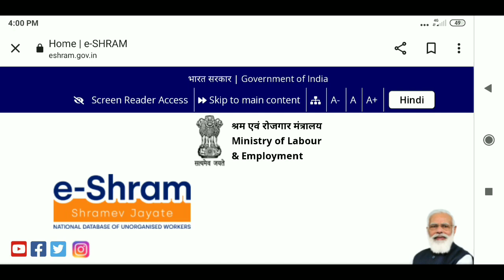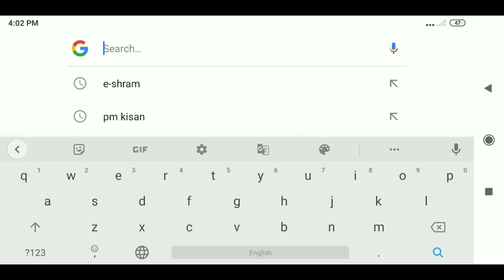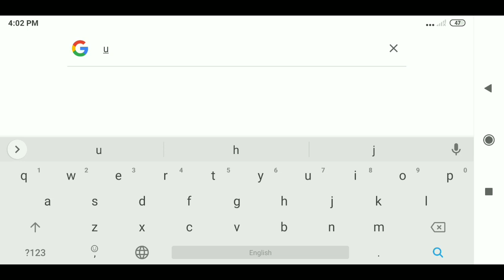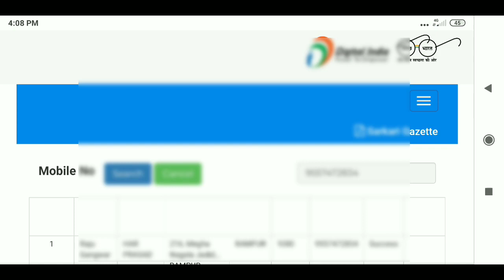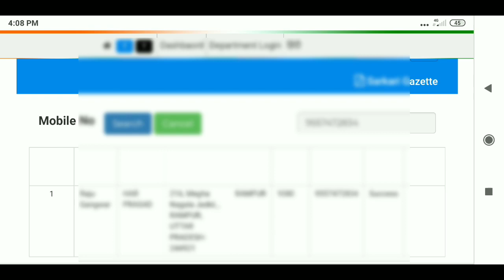ई श्रम कार्ड का पैसा मोबाइल नंबर से चेक करें | e Shram Card ka paisa Kaise check kare ₹ 1000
RAJUGANGWAR
From – Uttar Pradesh ( India )
  youtobe

kisan yojana
pm kisan
yojana
Pradhanmantri Yojana
Kisan